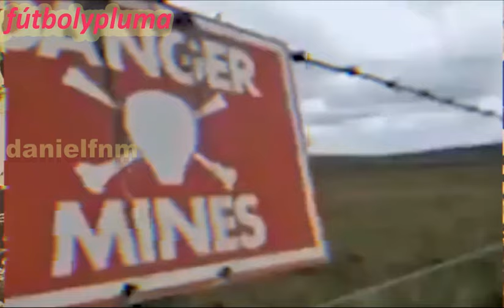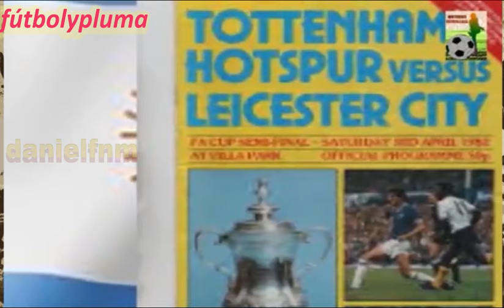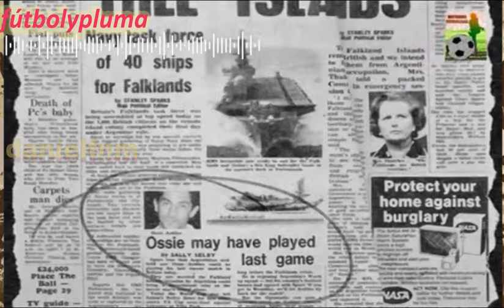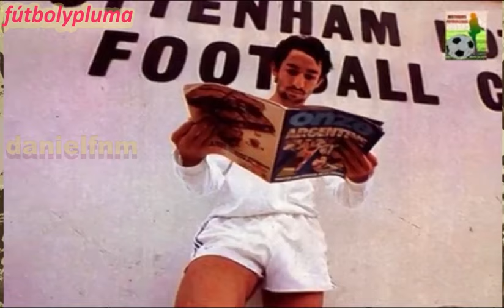OSVALDO ARDILES, El futbolista atrapado por la Guerra de las Malvinas.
Sígame acá también, en donde encontrará mucho material para ver y leer.

Un abrazo, nos vemos!